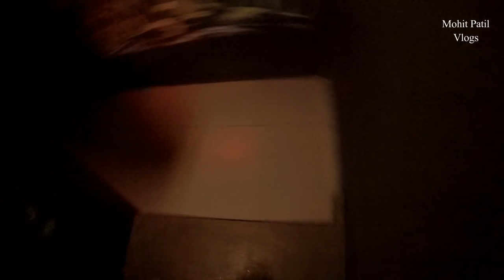Horror House | Lonavala | GoPro